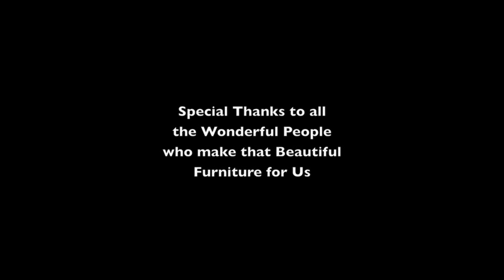The making of Chic Teak Furniture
See the video on how Chic Teak furniture is made.
Chic Teak offers exclusive handmade teak, mahogany and woven furniture.